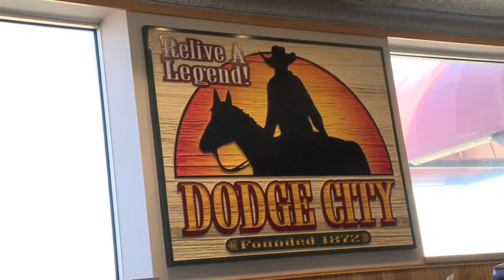Pat Hylant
Kansas